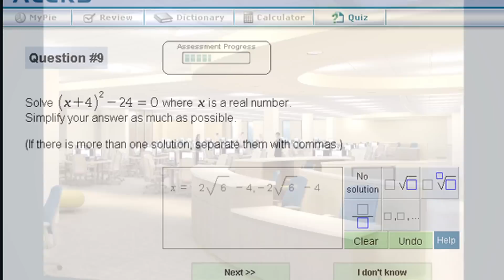What students are saying about the Math Emporium